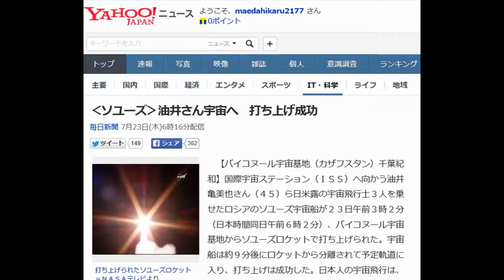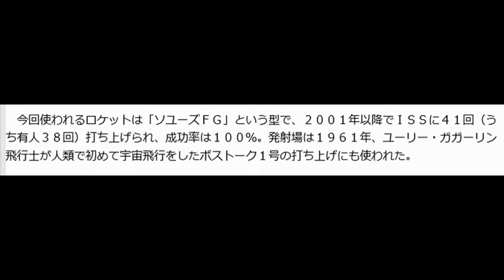‹ソユーズ›油井さん宇宙へ 打ち上げ成功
日給２万円稼ぐ方法です。

【バイコヌール宇宙基地（カザフスタン）千葉紀和】国際宇宙ステーション（ＩＳＳ）へ向かう油井亀美也さん（４５）ら日米露の宇宙飛行士３人を乗せたロシアのソユーズ宇宙船が２３日午前３時２分（日本時間同日午前６時２分）、バイコヌール宇宙基地からソユーズロケットで打ち上げられた。宇宙船は約９分後にロケットから分離されて予定軌道に入り、打ち上げは成功した。日本人の宇宙飛行は、１９９０年の秋山豊寛さん（７３）以来、１０人になった。